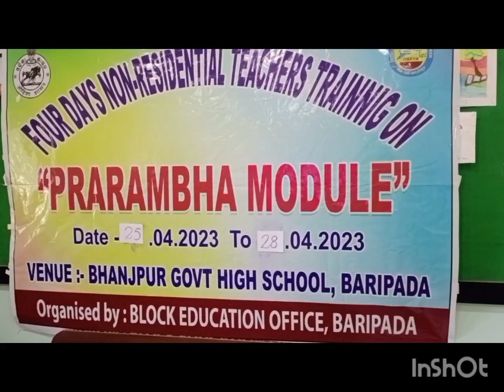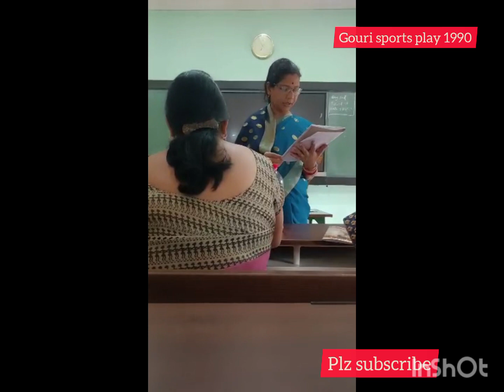PRARAMBHA MODULE Four days non-residential teachers trainnig on25/04/23 to28/04/23 Baripada#viral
plz come our YouTube channel